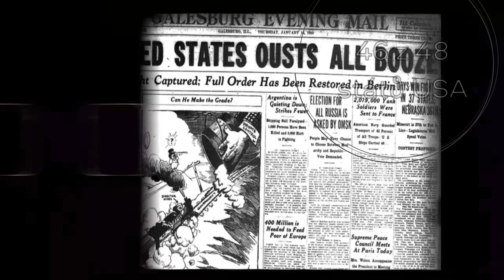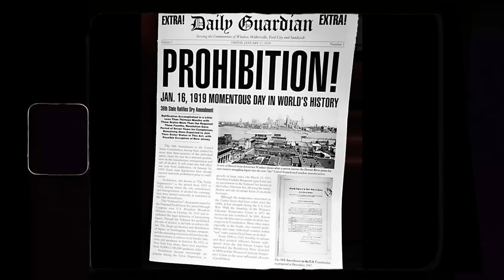Joe Masseria a Krvavý Alkohol * Mafie v době Prohibice (1/4)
Ve prvním díle další série o Italsko-americké mafii Cosa Nostra si budeme tentokrát vyprávět o působení mafie v době Americké prohibice, tedy o době, kdy byl zakázán veškerý alkohol na území USA.  Alkoholový průmysl byl omezen  na celostátní úrovni, podle osmnáctého dodatku Ústavy Spojených států, ratifikovaného 16. ledna 1919. Pro americké pijáky prohibice znamenala komplikace, neřkuli pohromu, pro mafii ale nikoliv. Naopak. Prohibice pro ni byla doslova živou vodou a příležitostí, která se už nikdy v historii nebude opakovat. Takže se přátelé pohodlně usaďte a pojďme na nové video.